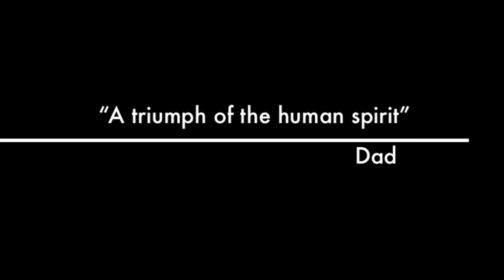FAT LIP: a True Story (Trailer)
A young boy is assaulted and parental authorities try to understand a reason for the senseless attack.   This award-winning cinema-verite film documents the chilling reality based on interviews with the witnesses.